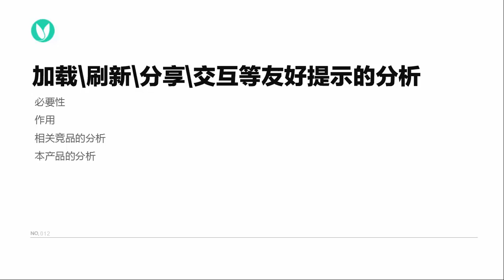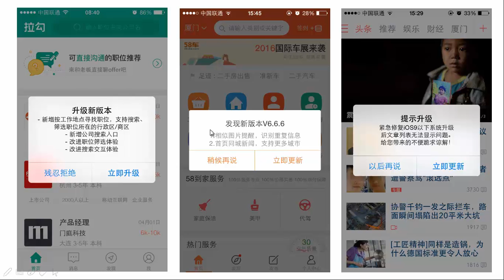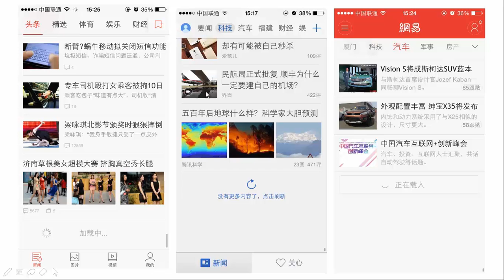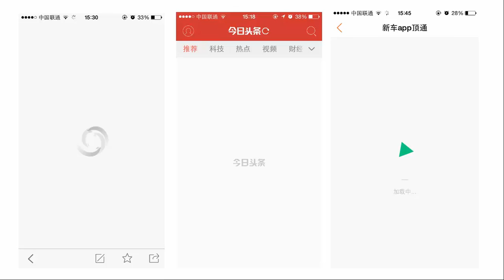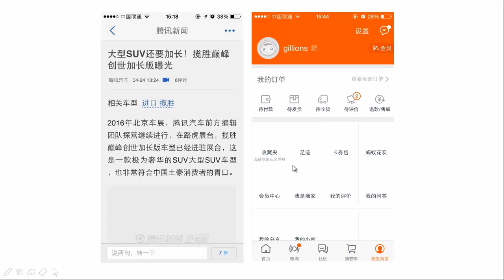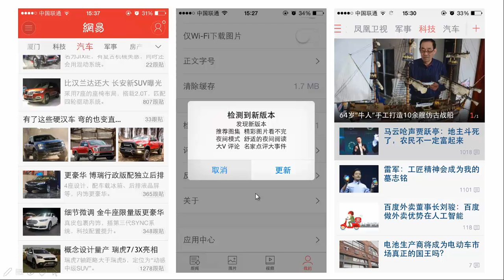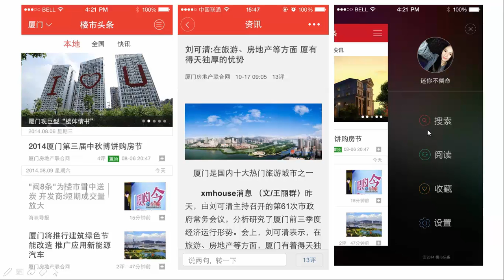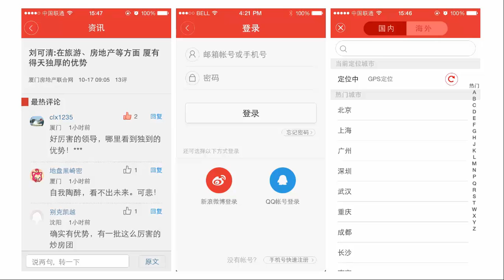新闻类APP项目设计 15 15 友好提示的设计